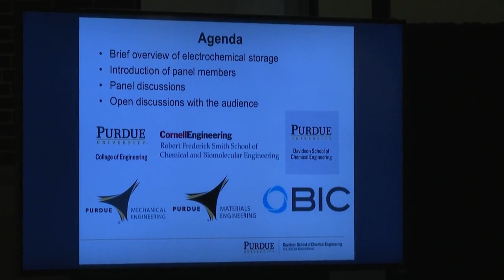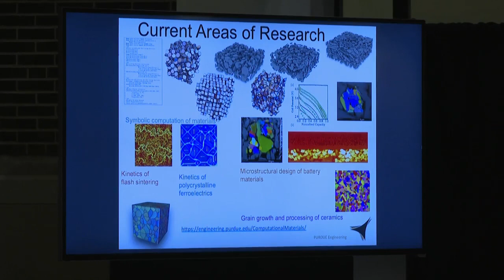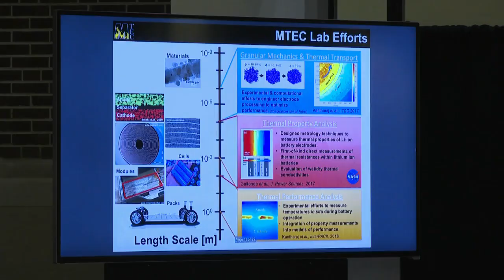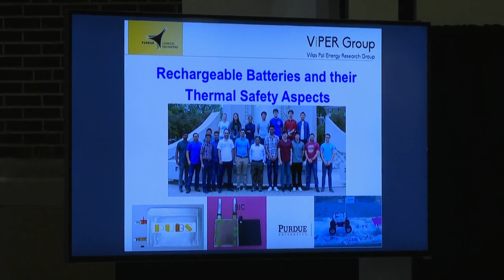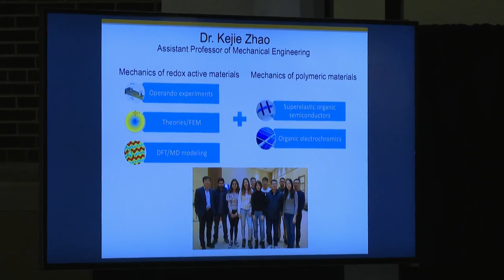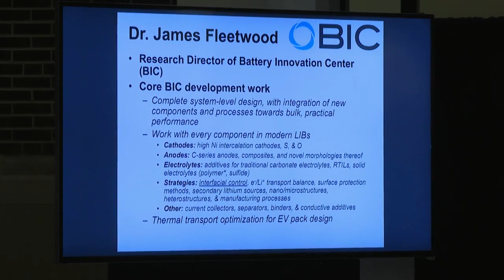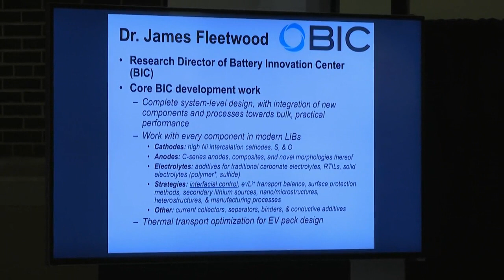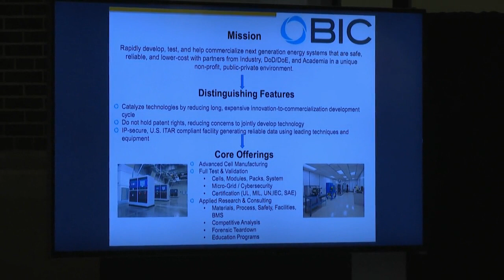Lynden Archer: Faculty Panel Discussion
Watch Purdue Engineering Distinguished Lecture Series presenter Lynden A. Archer (the James A. Friend Family Distinguished Professor in Chemical and Biomolecular Engineering and Director of the Cornell Energy Systems Institute, Cornell University) in a Q&A panel discussion with Purdue faculty on "The Future of Electrochemical Storage".

The panel was moderated by Dr. Chongli Yuan, Associate Professor of Chemical Engineering at Purdue University. Other panelists included: Dr. Vilas Pol, of Purdue's Davidson School of Chemical Engineering; Dr. Amy Marconnet and Dr. Kejie Zhao of the Purdue School of Mechanical Engineering
Dr. Edwin Garcia of the Purdue School of Materials Engineering; and Dr. James Fleetwood, Research Director and Training and Outreach Director at the Battery Innovation Center (BIC).

Want more with Lynden Archer? Watch his lecture on "Stability of Metal-Electrolyte Interphases in Secondary Batteries"